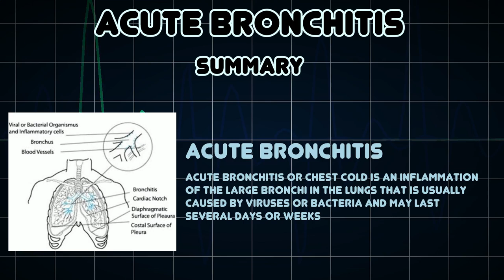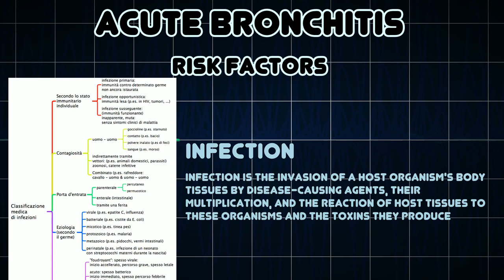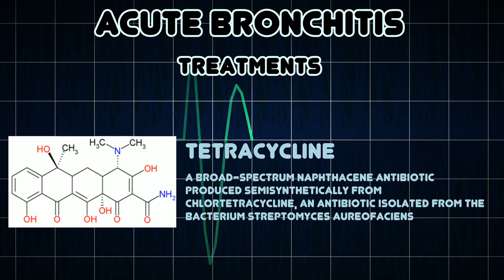Acute bronchitis (Medical Condition)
Symptoms, risk factors and treatments of Acute bronchitis (Medical Condition)

Acute bronchitis or chest cold is an inflammation of the large bronchi in the lungs that is usually caused by viruses or bacteria and may last several days or weeks